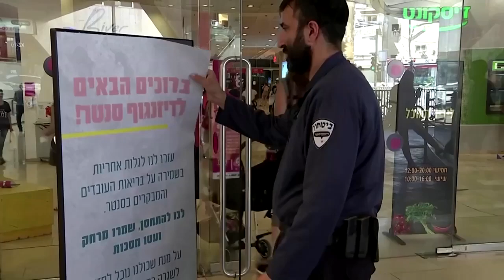Corona-Pandemie: Israel hebt Maskenpflicht in Innenräumen auf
Rund 55 Prozent der israelischen Bevölkerung sind vollständig gegen Covid-19 geimpft. Angesichts der gesunkenen Ansteckungsgefahr teilte die Regierung mit, dass die Bürger künftig keinen Mund-Nasen-Schutz mehr in geschlossenen Räumen tragen müssen.